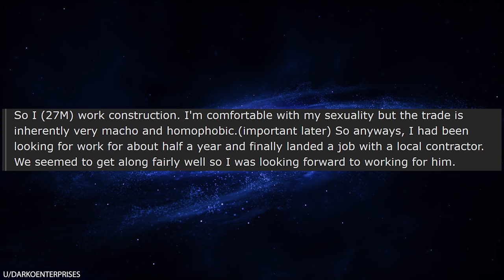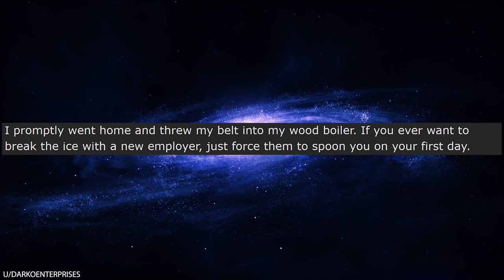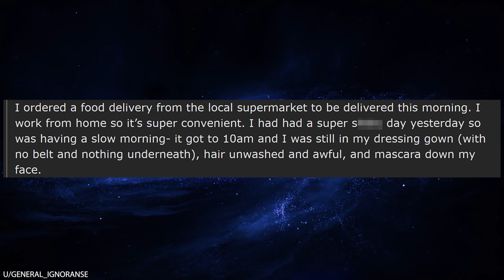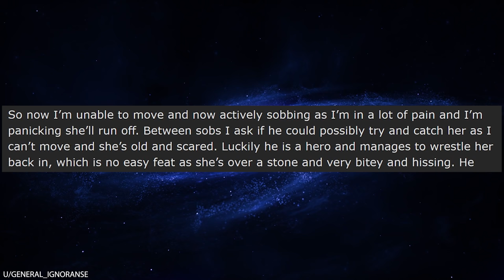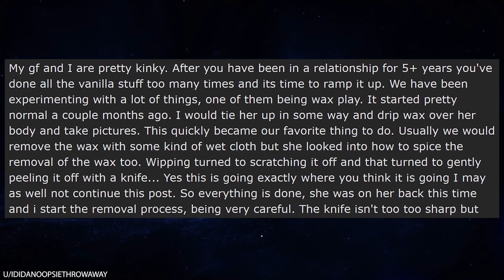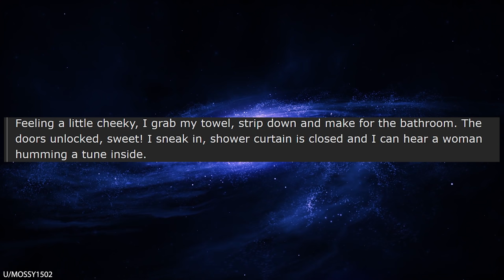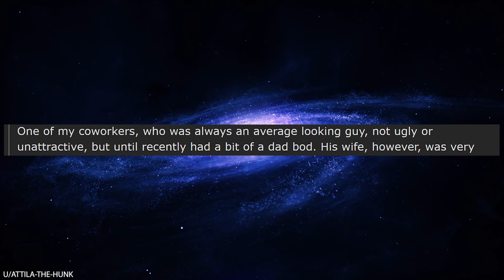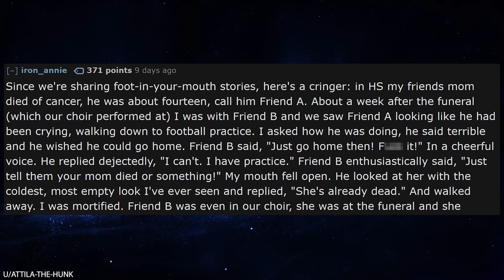r/TIFU I ACCIDENTALLY CUT OFF MY GIRLFRIEND'S NI**LE!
r/Tifu In today's ridiculous TIFU, OP tries to spice things up the bedroom with his girlfriend. They decide to experiment with a knife, but a slip of the wrist causes a terrible accident when OP accidentally cuts off something that definitely isn't meant to be cut off!